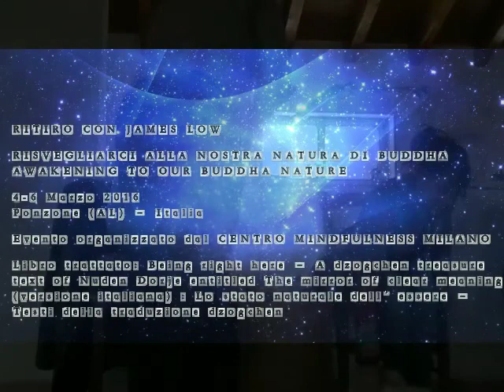13/15 Awakening to our buddha nature. [EN-IT] Italy 03.2016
1 hour 16 mins.

James Low, March 4-6, 2016, Ponzone, Italy.
Awakening to our buddha nature, with reference to the book 'Being Right Here'.
With Italian translation.

Organised and recorded by Centro Mindfulness Milano, centromindfulnessmilano.com

James begins by saying, "The mind is always at the centre, at the heart, of space and time."